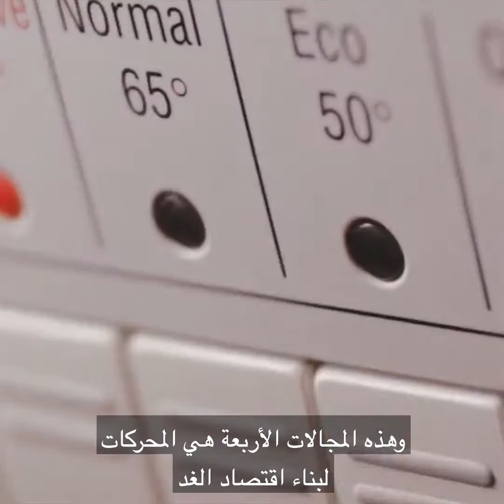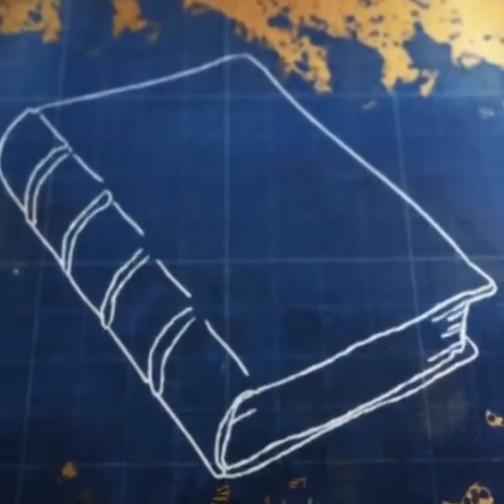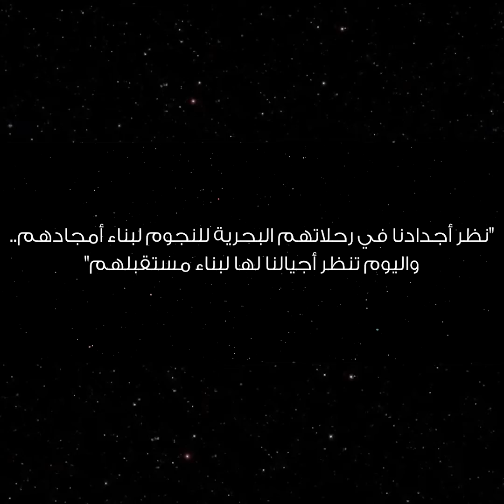العرب_إلى_المريخ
"نظر أجدادنا للنجوم في رحلاتهم البحرية لبناء أمجادهم.. واليوم ينظر لها أبناءنا لبناء مستقبلهم"
صاحب السمو الشيخ محمد بن راشد